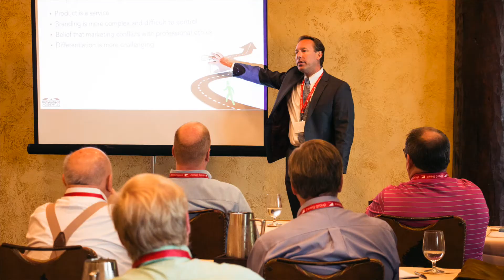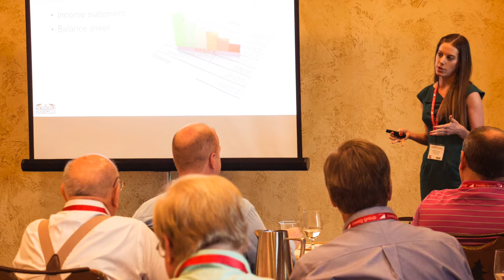Zweig Group Media : The Principals Academy: Total Management Course for AEC Industry firm leaders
Zweig Group Media offers you new and interesting information for the Design and Construction Industry.  Our videos and podcasts give you the latest information from the most successful firms in our industry.  We also share timely information from our Zweig Letter Newsletter, our Surveys and other Publications.